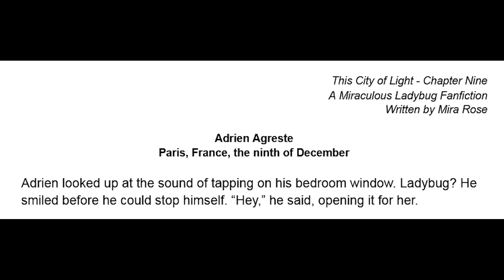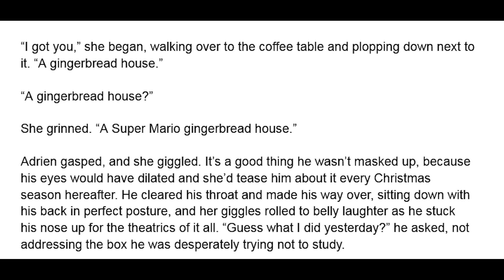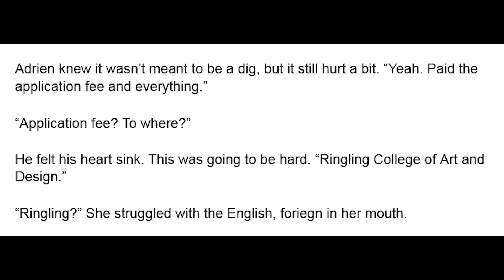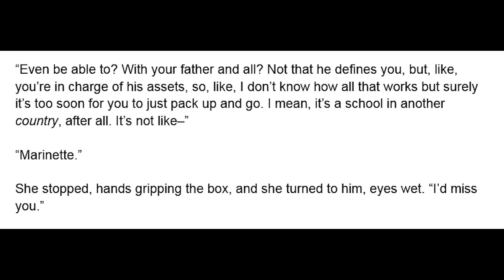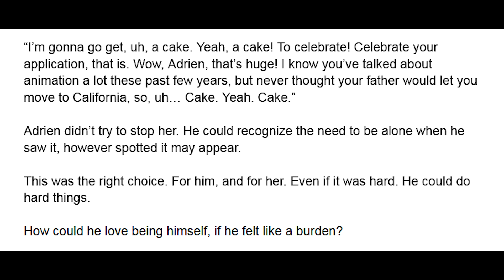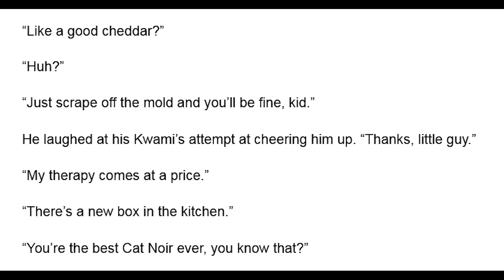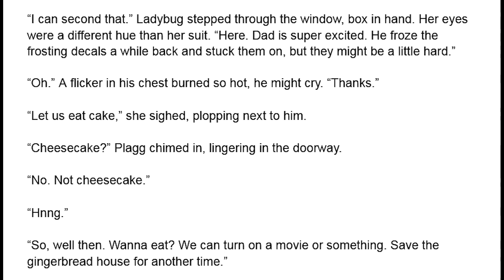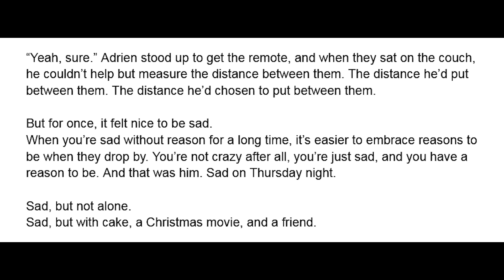This City of Light - Chapter 9/25 (Ladrien banter but ruin the moment) A Miraculous Ladybug Fanfic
Ladybug pays Adrien a visit and gifts him a gingerbread house, and he gifts her some news -- A Miraculous Ladybug Slowburn, fluff, lovesquare, Friends-to-lovers fanfiction, including Ladrien, read aloud in an audiobook format.